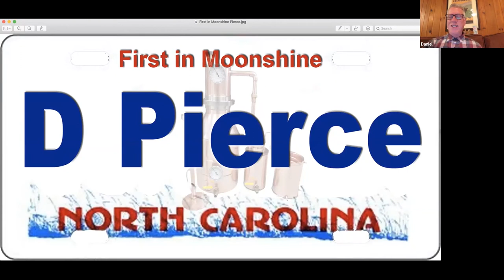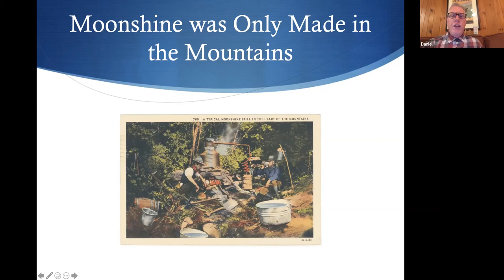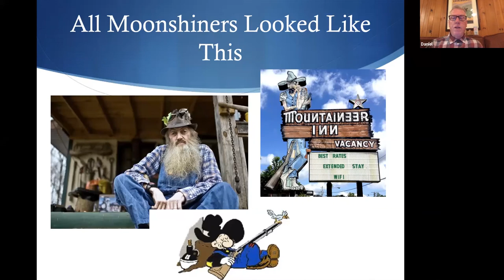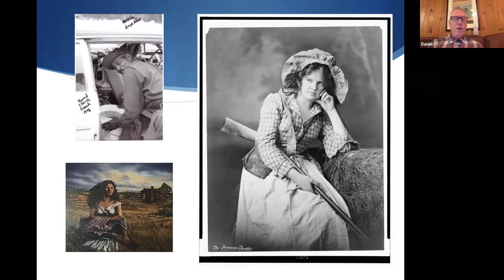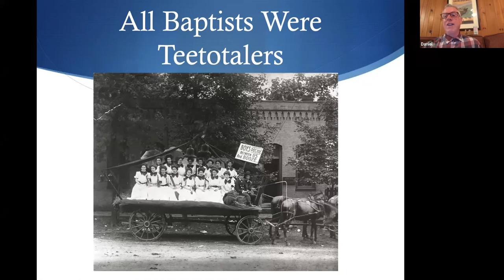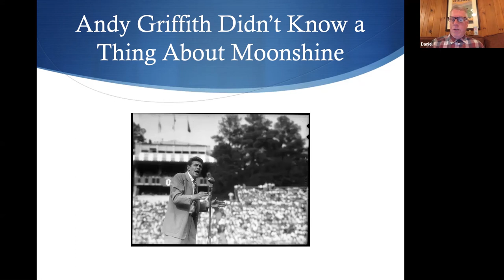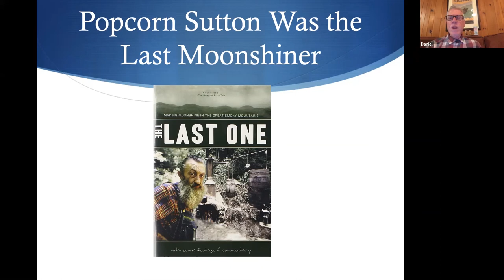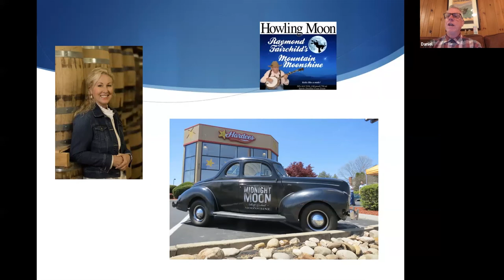History + Highballs: How NC Became the Moonshine Capital of the World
Presenter: Daniel S. Pierce, PhD, Professor of History, University of North Carolina at Asheville

North Carolina has distinguished itself in a number of important areas and produced individuals who have developed international reputations due to their skill and excellence in various fields. But, one relatively unexplored area of skill—one where probably more of the state’s men, women, Whites, Blacks, and American Indians—that developed a national, and even international, reputation is in the manufacturing, marketing, and transportation of illegal alcohol! The best known form of illegal alcohol in this state is moonshine. During this evening, Pierce will explore why so many North Carolinians resorted to illegal distilling; look into the various manifestations of this business across the state; investigate the deep involvement of women and people of color; and evaluate the influence of moonshine on the state’s culture.

Pierce is the author of six books, including Tar Heel Lightnin’: How Secret Stills and Fast Cars Made North Carolina the Moonshine Capital of the World and Real NASCAR: White Lightning, Red Clay, and Big Bill France. He serves as Interdisciplinary Distinguished Professor of the Mountain South and resident professional hillbilly at UNC–Asheville where he teaches courses on the South, Appalachia, North Carolina, and national parks.

The shop has copies of both books mentioned above in stock. Call to order and arrange for postal delivery or curbside pickup—or walk in: the shop is now open to the public for walk-in shopping.